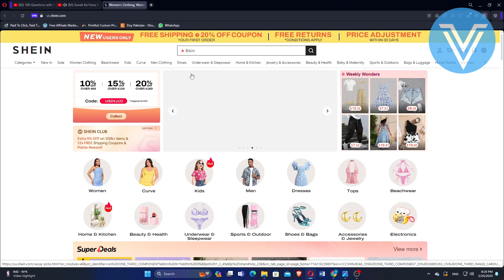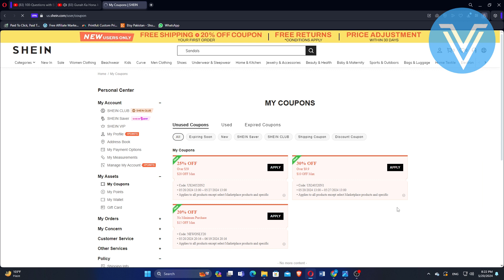HOW TO USE MULTIPLE SHEIN COUPONS (Updated)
In this tutorial, we'll guide you through the process of HOW TO USE MULTIPLE SHEIN COUPONS. We've broken it down into easy-to-follow steps to ensure you get the most out of it. this video is packed with valuable insights you won't want to miss. 🚀.  Make sure to watch until the end for all the key insights.